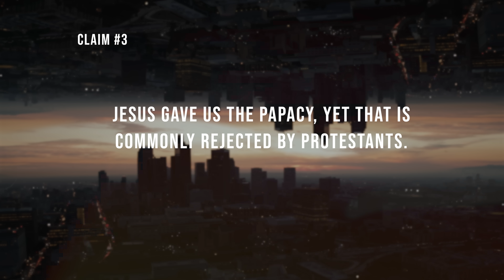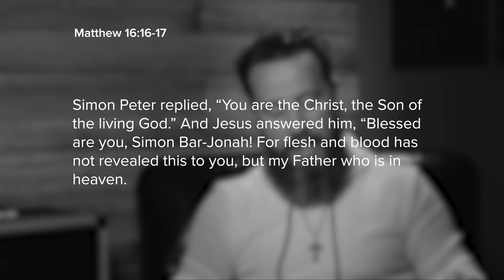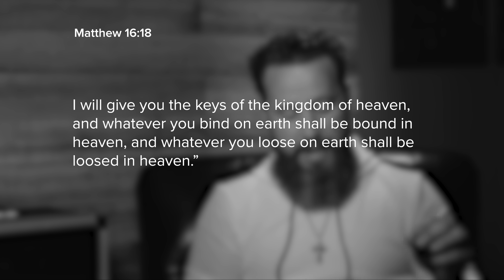Is Protestantism Heresy? Pt. 3 - The Pope | Collision w/ Jeff Durbin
This is a portion of our show Collision.  In the full episode Jeff responds to 5 common claims of Roman Catholics.  We look at Mary, Sola Scriptura, The Eucharist and more.  This is part 3 where we address the Roman Catholic view on the bishop of Rome as The Pope. To watch the full Hour long response follow the link and check it out.